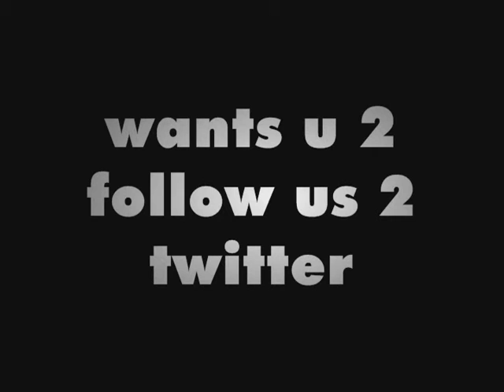Twitter.com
follow So Cocky Boyz to twitter.com @SoCockyBoyz